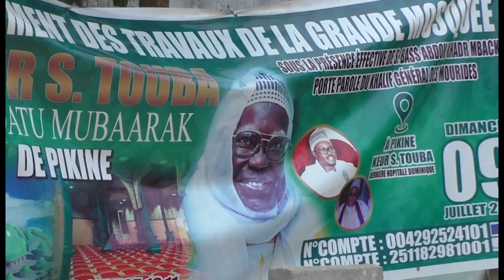Résidence Keur Serigne Touba de Pikine: Le Grand Magal de Touba activement préparé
Les fidèles mourides préparent activement Grand Magal de Touba à la Résidence Keur Keur Serigne Touba. Suivant la conjoncture actuelle, un appel a été lancé aux chauffeurs sur l'augmentation du prix du transport. Ainsi, les membres de la famille demandent plus de responsabilité et un bon comportement à tous les fidèles.